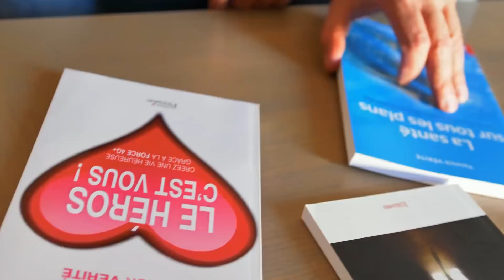Arrêter de répondre aux attentes des autres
Téléchargez l'ebook gratuit : 5 🗝 pour initier un sens à sa vie

Quel costume je m'oblige à porter quand j'ai peur de déplaire aux autres? quand je me suis posé cette question, ma vie s'est éclairée et j'ai commencé à écouter mes envies profondes. Posez-vous cette question et vous allez réaliser que l'on essaie souvent de correspondre aux attentes des autres ou à ce que l'on veut projeter sur les autres.

Découvrez ce que l'on ne vous dit pas sur la loi d'attraction en visionnant cette conférence inédite. cliquez

💫 Elever sa conscience et son énergie avec un système INCROYABLE et INEDIT que vous trouverez nulle part ailleurs

📚Pour commander mes livres